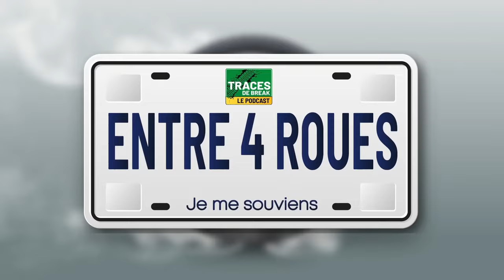Traces De Break Podcast - Jeff Boudreault - S01É09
Cette semaine à Traces de Break, les gars reçoivent l'acteur Jeff Boudreault. Ils discutent entre autres de ses achats de voiture au cours de sa vie, de sa nuit en camping avec des Pumas et bien plus!

Animé par Richard Turcotte, Carl Nadeau et Pat Denis, Traces de Break c’est le podcast pour les fans d’automobiles! Des chums de gars, des discussions et anecdotes de char et des invités qui n'ont pas peur de la vitesse.